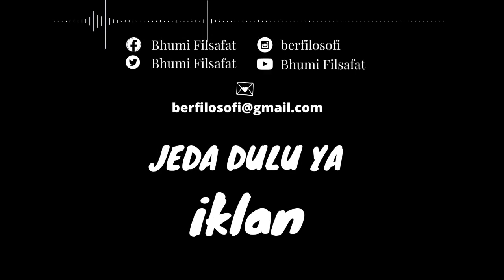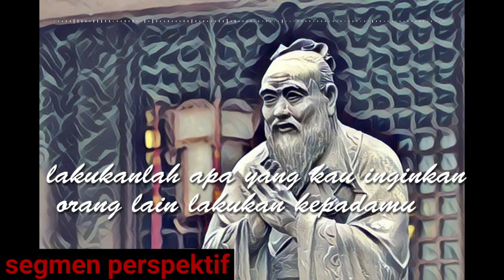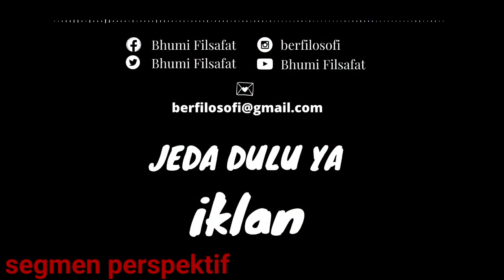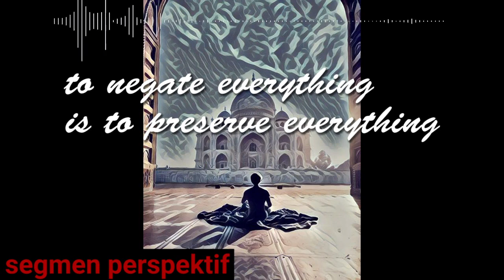Filosofi Nama Channel Bhumi Filsafat || Episode 0.5 Podcast Filsafat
Halo, Saya Niskala.

Semoga kalian dapat memahami Filsafat, bila ada pertanyaan silahkan berikan komentar channel Bhumi Filsafat.

Dukung saya dan dapatkan Transkrip Tulisan Video ini di

1. Semua yang saya sampaikan hasil dari pembelajaran literatur referensi dengan Subjek Ilmu Filsafat khususnya dan Ilmu lain yang mendukung  pada umumnya.
2. Literatur Referensi dapat didownload bebas ataupun melalui Link Deskripsi.
3. Bila ada pernyataan yang menyinggung, boleh disampaikan melalui email. Akan tetapi semua pernyataan adalah rujukan dari literatur ilmiah di bidang filsafat yang saya baca.